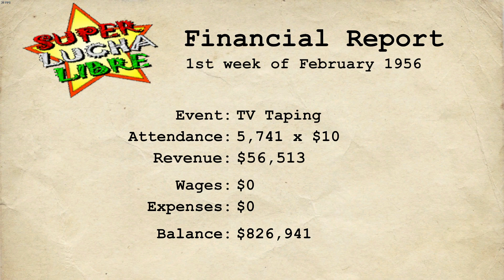Wrestling Empire Career Part 118